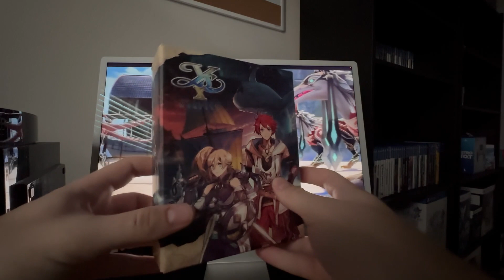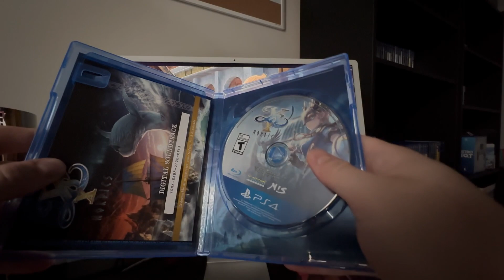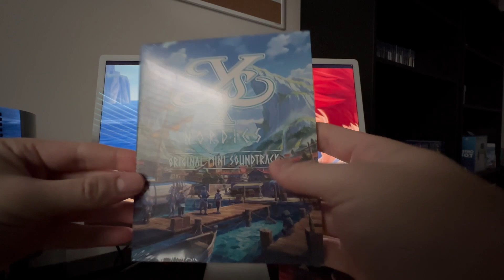YS X Collectors edition unboxing - (PS4)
Super excited for this one, probably the most excited I have ever been for a YS game!